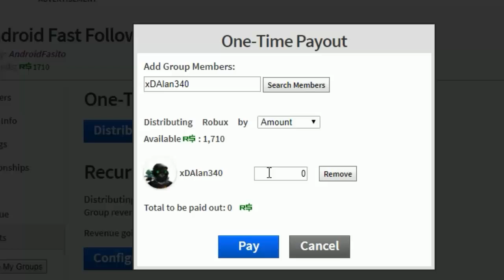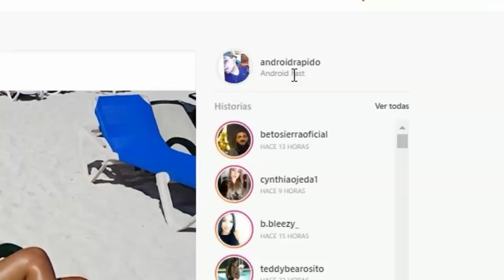LIGANDO CON UNA CHICA Y ACEPTA SER MI NOVIA 😱 - Jailbreak - ROLEPLAY ROBLOX